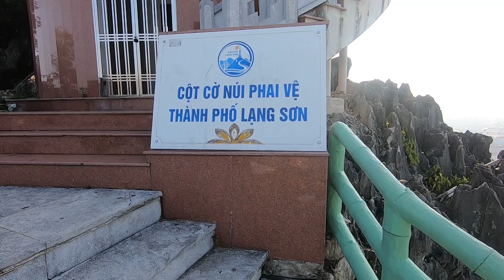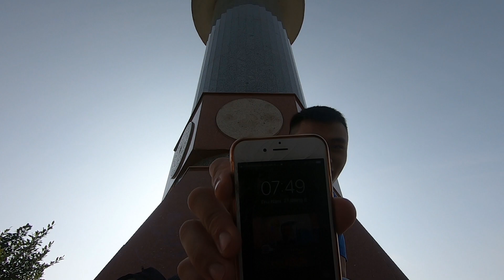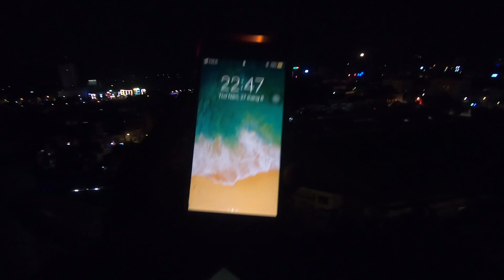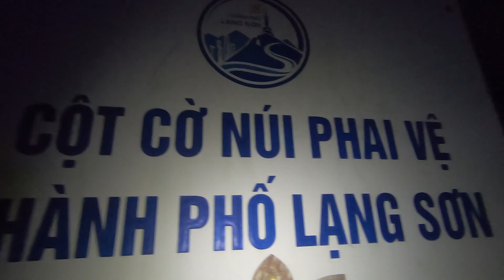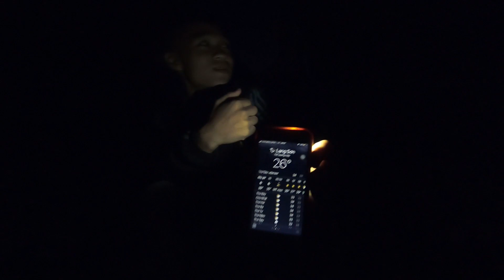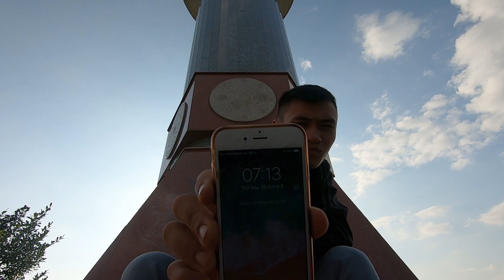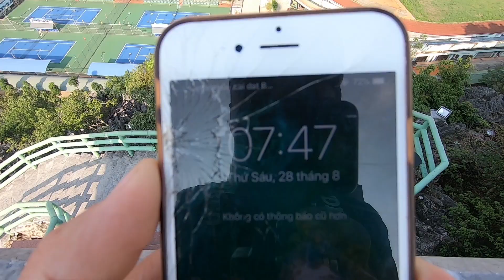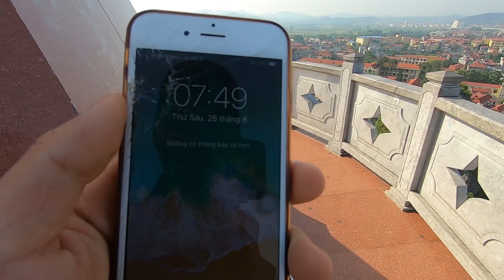Dành 24H Sống Trên Núi Cao 100M ( 24H Challenge Living On 100M Altitude)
Video dài gần 60 phút, tôi muốn gửi tới các bạn nội dung đầy đủ và chân thật nhất.

• I'm Here LBĐ !